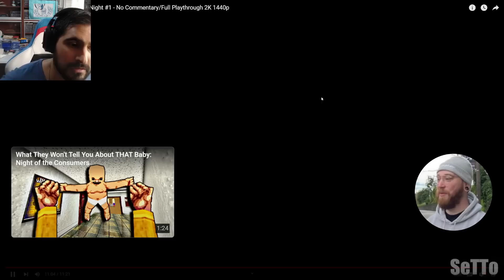SOBREVIVIENDO EN UN SUPERMERCADO INFERNAL !! - Night of The Consumers (Noche 1) con Pepe el Mago